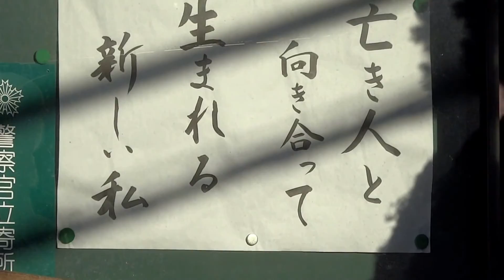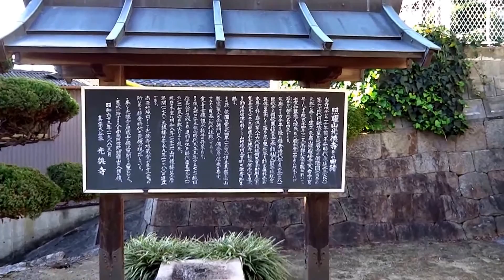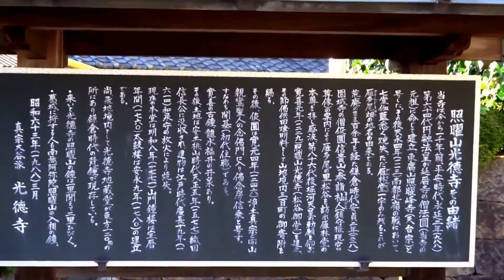光徳寺 柏原市